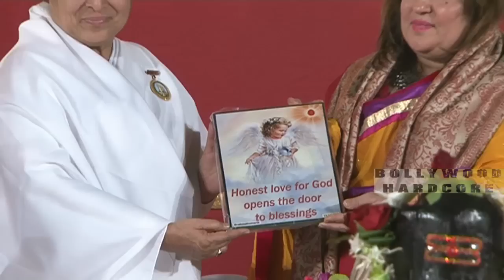Dolly Bindra Inaugurate Unique 40ft Shivling @ Liberty Garden